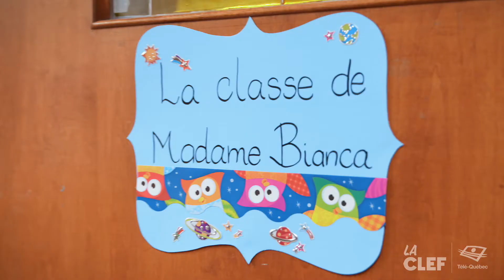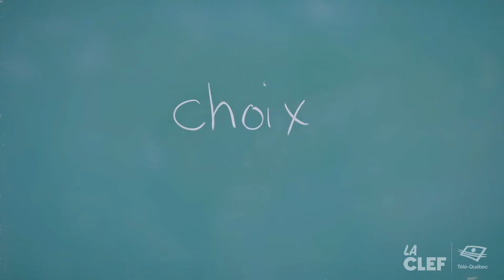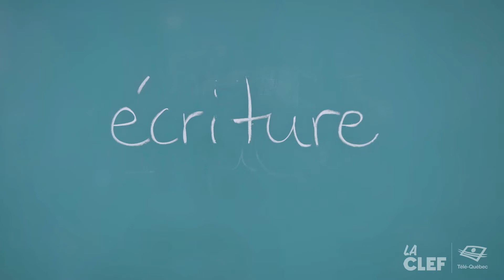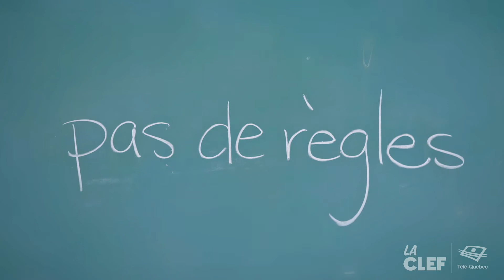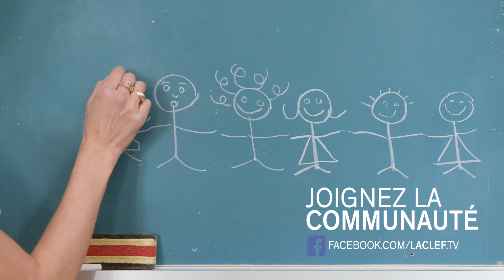Samian et l'écriture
Bianca Gervais reçoit l'artiste et papa Samian qui nous parle de son parcours en tant que métis ayant grandit dans une réserve indienne et avec de la toxicomanie dans la famille proche. Il raconte comment l'écriture, le slam et la poésie ont été le chemin vers son bonheur.